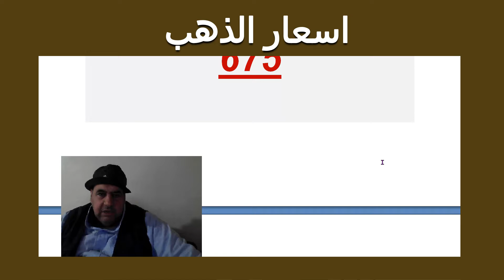اسعار الذهب اليوم 30/11/2021 في مصر